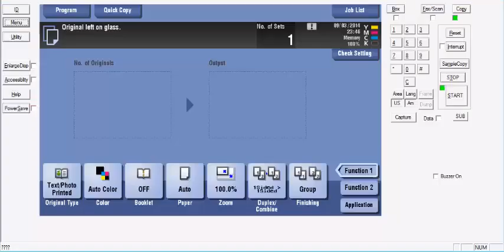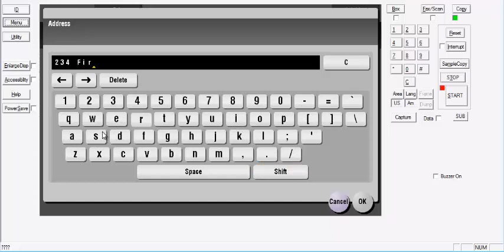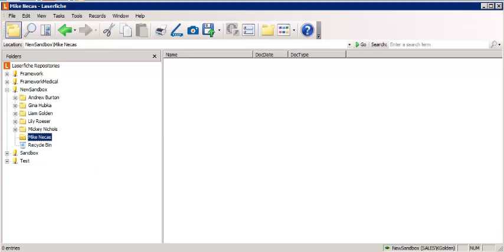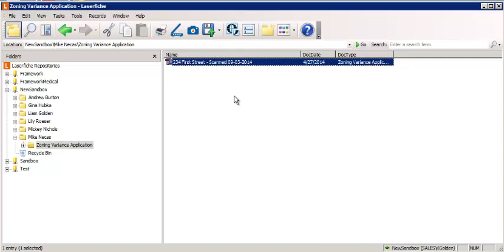KM Emulator to LaserFiche